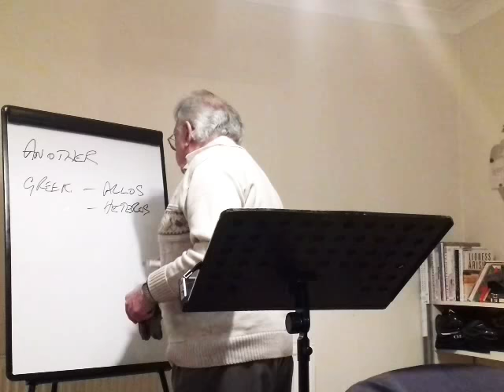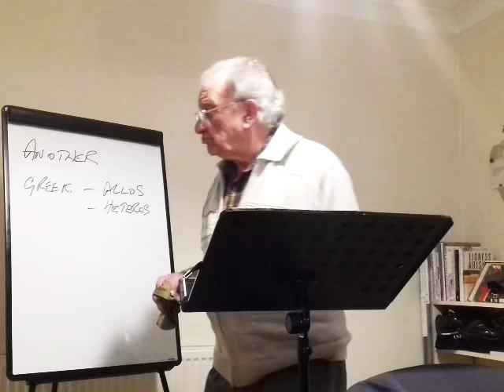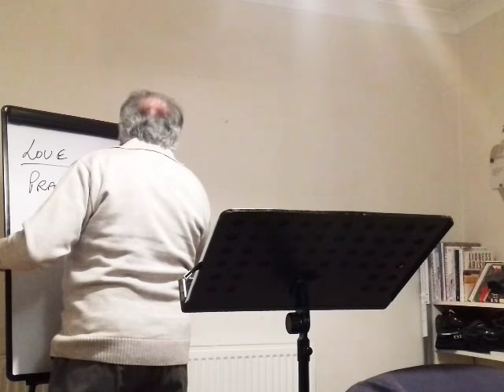The Book of Romans, Part 10 by Pastor John Baker. 32.47mins.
John continues his teaching on The Book of Romans at Midsomer Norton on Thursday 22/3/18.

For to one is given the word of wisdom through the Spirit, to another the word of knowledge through the same Spirit, to another faith by the same Spirit, to another gifts of healings by the same Spirit, to another the working of miracles, to another prophecy, to another discerning of spirits, to another different kinds of tongues, to another the interpretation of tongues.
I Corinthians 12:8‭-‬10 NKJV